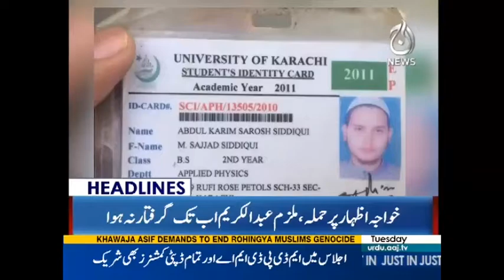Jung Ki Ijazat Nahe Day Saktay | Headlines 10 AM | 5 September 2017